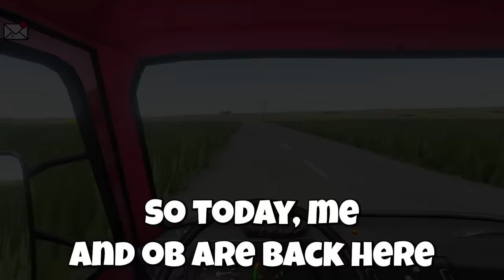OB STOLE My Tow Truck in The Long Drive Multiplayer!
OB STOLE My Tow Truck in The Long Drive Multiplayer! Today Camodo Gaming & @BeautifulOB look for new cars and dogs in The Long Drive update game. This is an apocalyptic driving game like Jalopy.